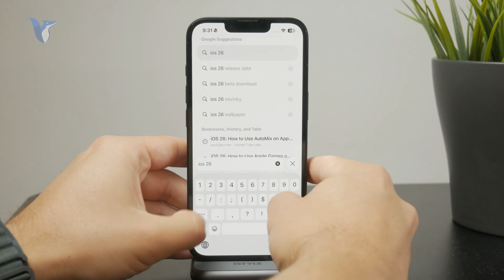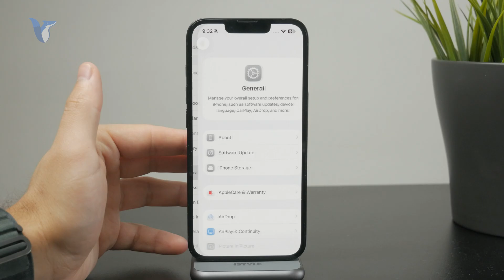How to Fix iOS 26 Install Error (tutorial)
Running into issues while installing iOS 26 on your iPhone? This video explains the common causes of the error and how to fix it step by step.